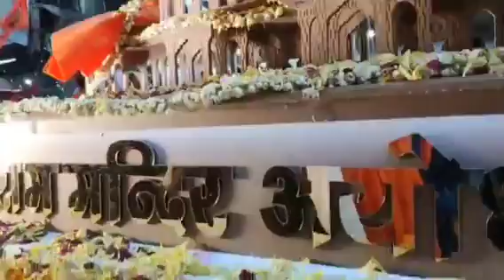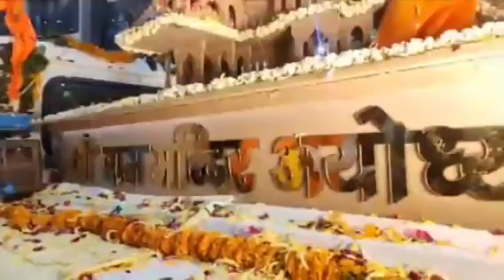सोलन में करें राम मंदिर का दीदार